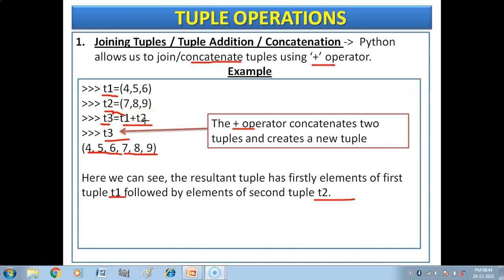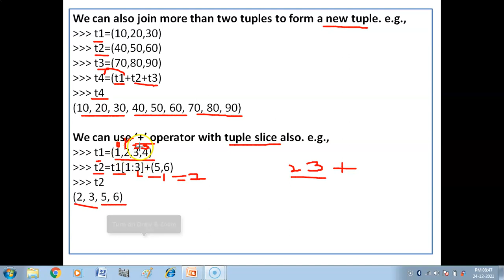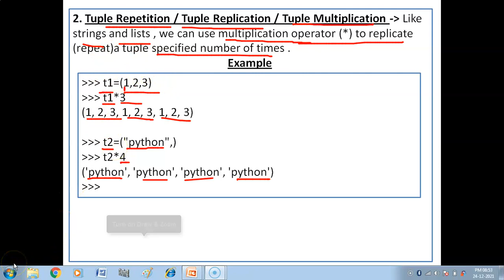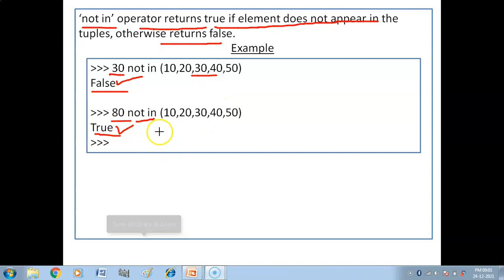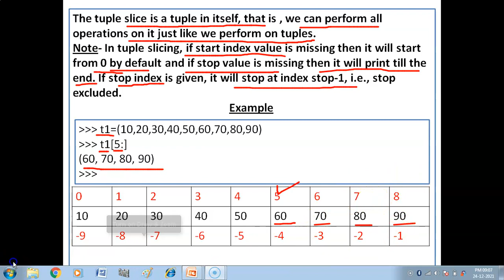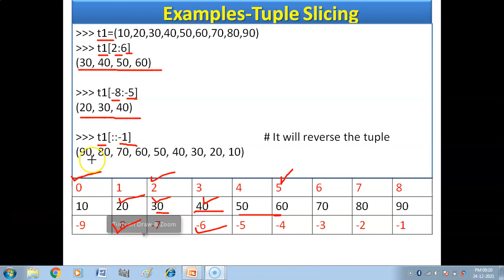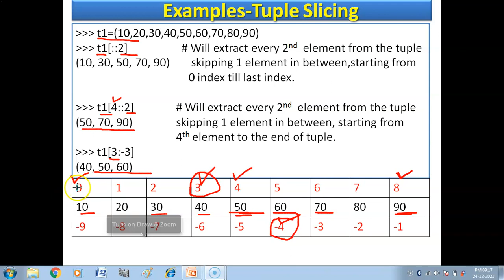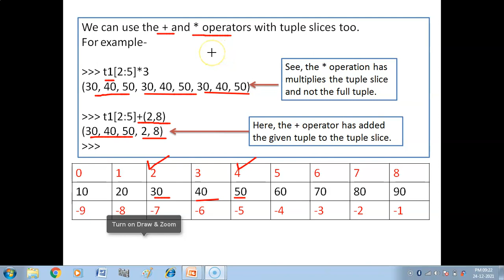Tuple Operations in python | Concatenation | Repetition | Membership Operators | Tuple Slicing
In this video , You will get explanation of various operations that we can perform on tuples like - concatenation , repetition , membership operations and tuple slicing.
Class X
Information Technology (402) Tutorial-